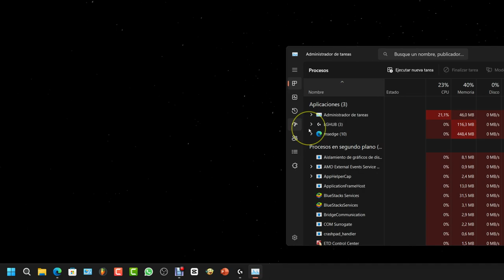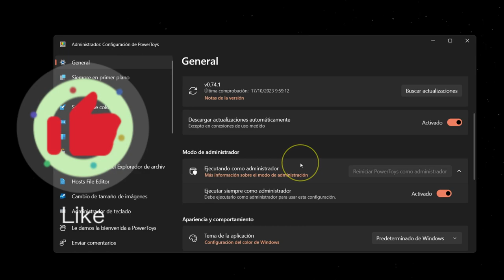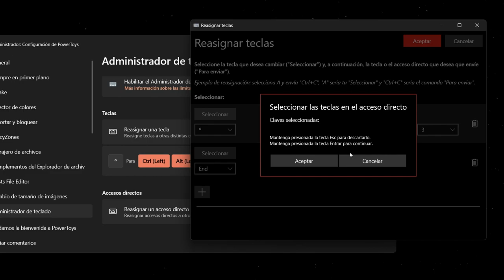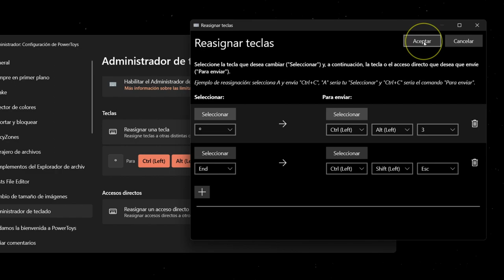Abrir administrador de tareas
En este vídeo, se explica cómo asignar un atajo de teclado a la función de abrir el Administrador de tareas en Windows 11. Para ello, se utiliza el programa Microsoft PowerToys. En Windows 10 es exactamente igual.

Una vez seguidos estos pasos, al presionar la tecla asignada, se abrirá el Administrador de tareas.

**Explicación adicional**

En el vídeo, se explica que el atajo de teclado predeterminado para abrir el Administrador de tareas es **Ctrl + Alt + Escape**. Sin embargo, este atajo es una combinación de tres teclas, lo que puede resultar incómodo para algunas personas. Por ello, se puede asignar una sola tecla para esta función.

En el vídeo, se utiliza la tecla **End** para abrir el Administrador de tareas. Sin embargo, se puede utilizar cualquier tecla que no se utilice con frecuencia.

**Consejo**

Este método se puede utilizar para asignar atajos de teclado a cualquier función que tenga un atajo de teclado en Windows 11. Por ejemplo, se puede asignar un atajo de teclado para abrir la configuración o para cerrar un programa.